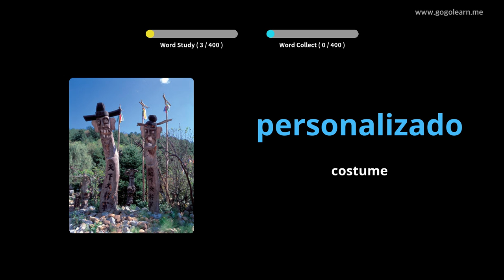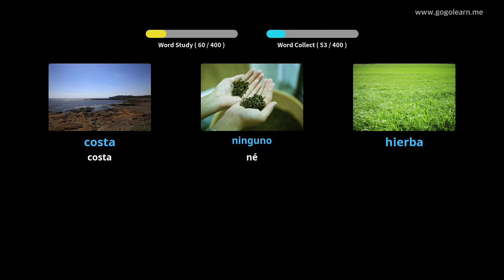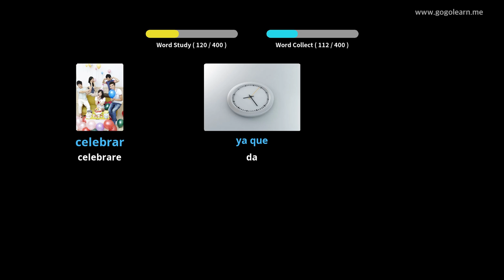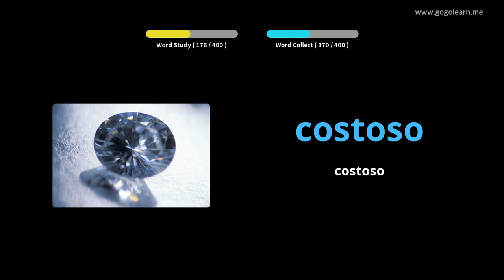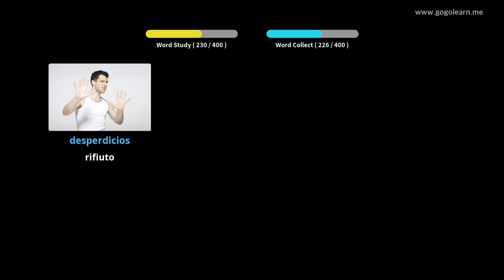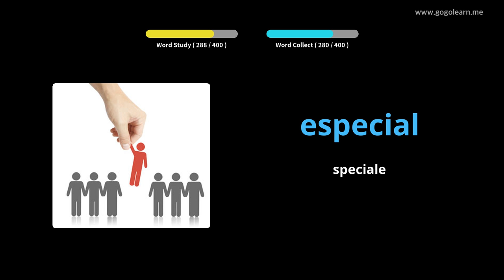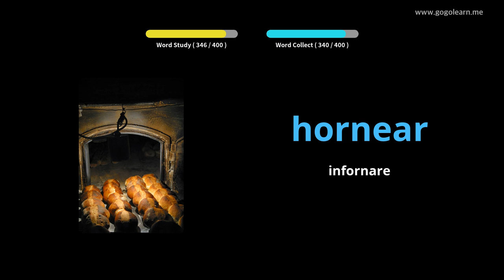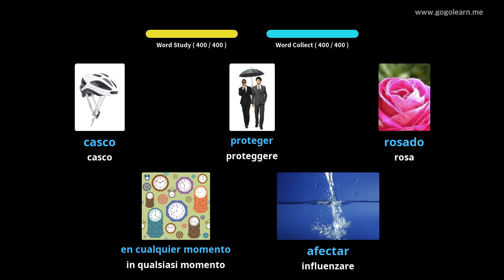Impara il Spagnolo Attraverso Le Immagini |Vocabolario Spagnolo Scuole Medie 2 | Golearn